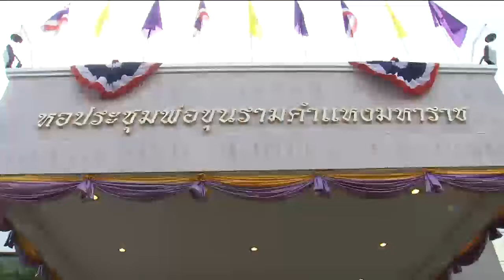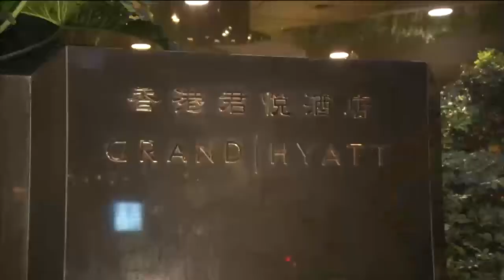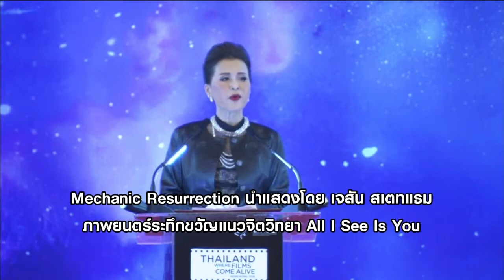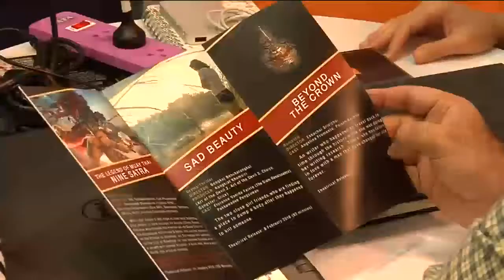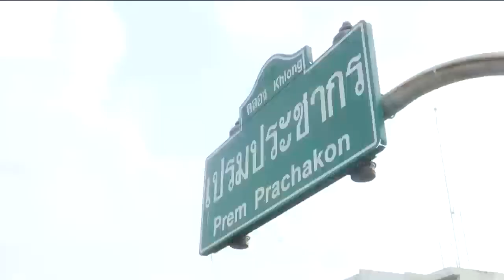ข่าวพระราชสำนัก 21 มี.ค. 61